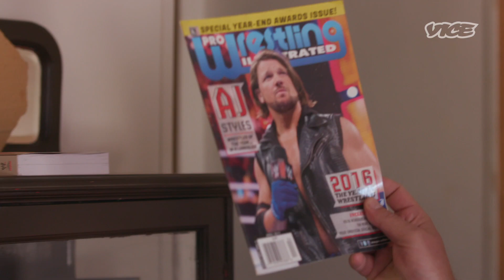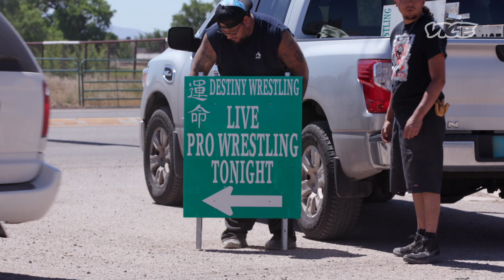Chili’s Manager by Day, Wrestling Hero by Night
By day, Joe Singer is a mild-mannered manager at a local Chili’s. By night, Joe Singer is Hobo Hank, a local wrestling legend in Albuquerque. For the last couple of decades, Hobo Hank has fought in marquee wrestling events all across the American Southwest, gaining a cult following throughout the area. In this video, watch as Hobo Hank takes on Thunder and Matthew Roblez in a wrestling battle of epic proportions, with the fate of Destiny Wrestling Organization in New Mexico hanging in the balance.